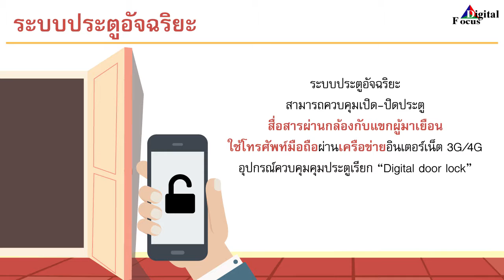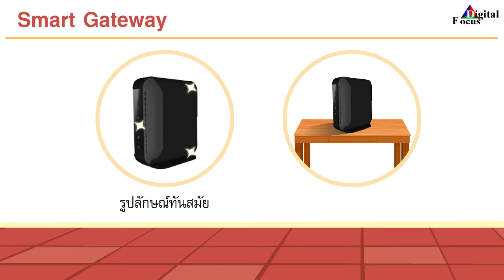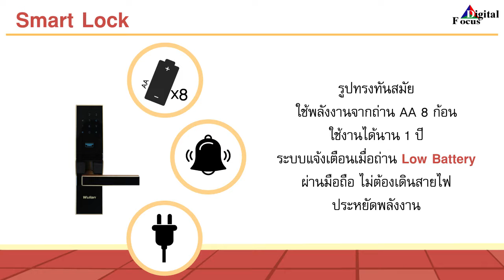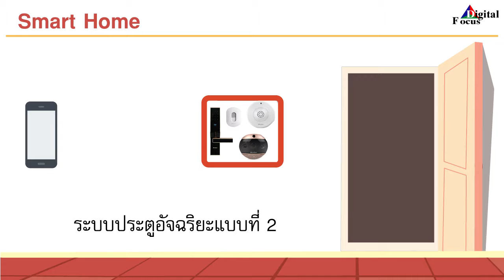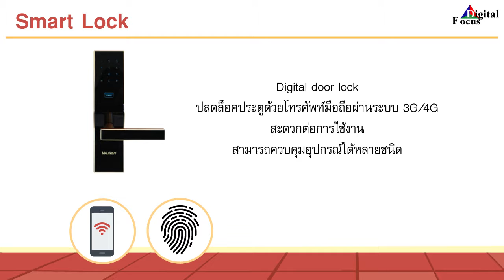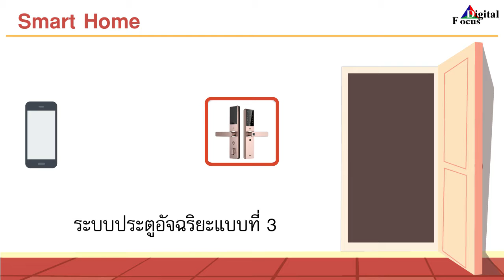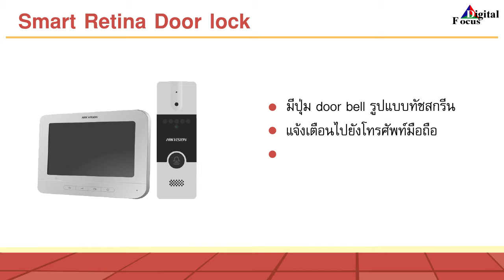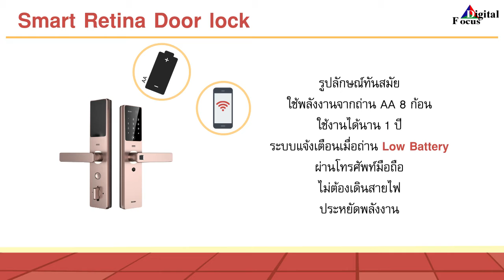ระบบประตูอัจฉริยะ